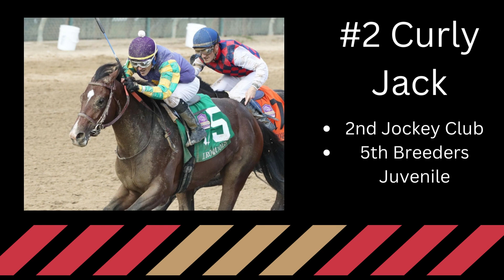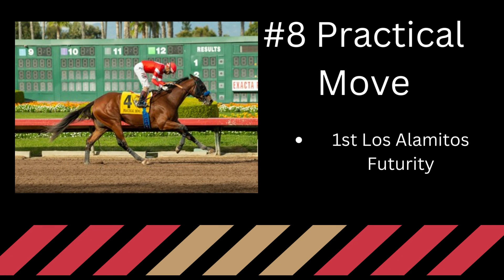UPDATED!!! 2023 Kentucky Derby Top 10 V.1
2023 Kentucky Derby leaderboard is here and check out the Inside Post's Top 10. Forte, Arabian Knight, Lugan Knight, and Victory Formation all have Kentucky Derby points, who make the Top 10 as an underdog, check it out.